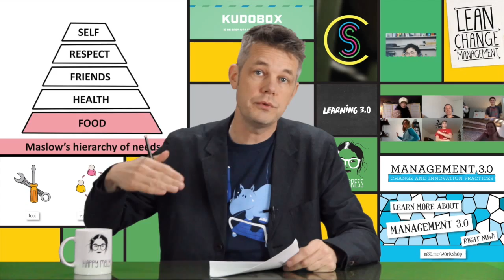Work-Life Fusion Beats Work-Life Balance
Why should we stop being ourselves when we go to work? Why shouldn't we be alive at work? Jurgen Appelo and John Baldoni talk about why it shouldn't be hard to say "I love my work."